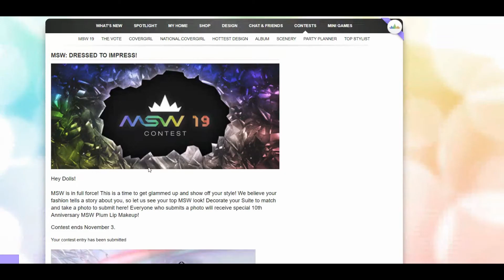Stardoll | Free Lips | MSW 2019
Hello!
New video in a MSW 2019 series is here.